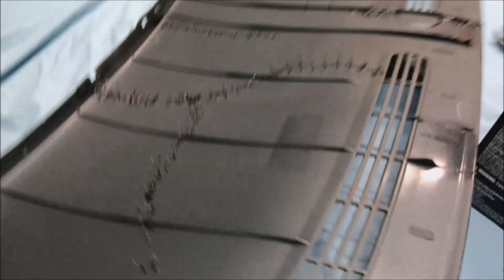Chevy Silverado Dash Repair with Fiberglass! Turned Out Awesome!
It helps my channel grow.

I painted my truck one side at a time